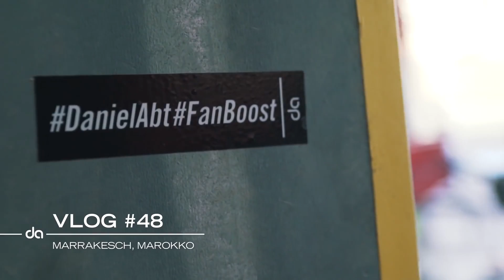MEIN YOUTUBE JAHRESRÜCKBLICK! | BEST OF 2016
Mein großer YouTube Jahresrückblick 2016! Seit knapp einem Jahr bin ich nun auf YouTube aktiv und ich will euch mit diesem Video einfach mal meine komplette Geschichte erzählen. Wie kam ich zu YouTube? Das ganze Jahr 2016 nehme ich für euch nochmal unter die Lupe und gebe euch Einblicke die ihr bis jetzt noch nicht hattet. Natürlich sind auch Outtakes mit dabei. Danke für das geile Jahr 2016! Lasst uns 2017 gemeinsam noch geiler machen. Danke! :-)